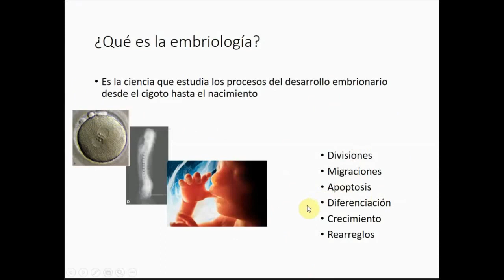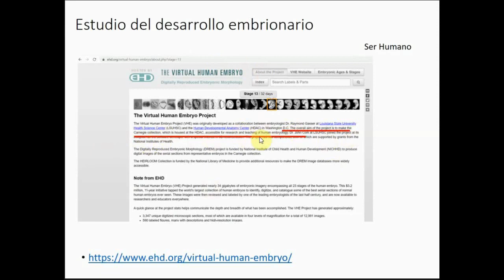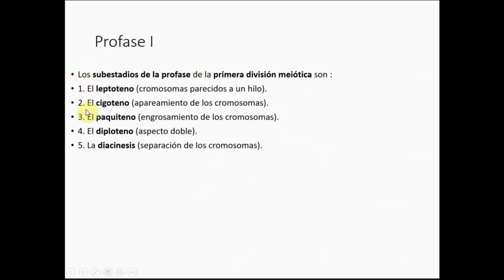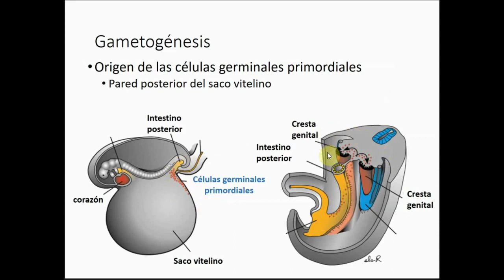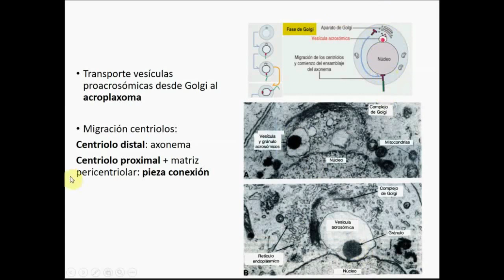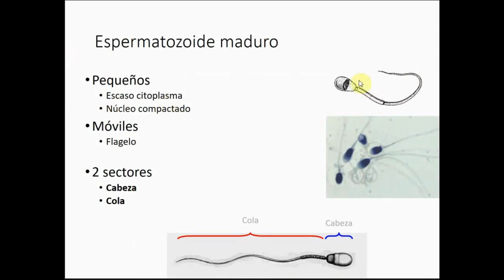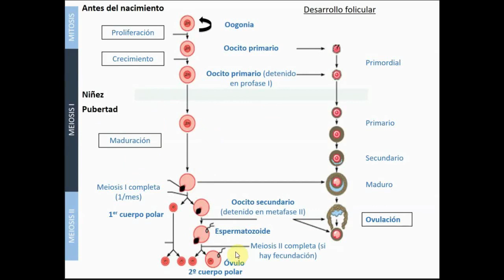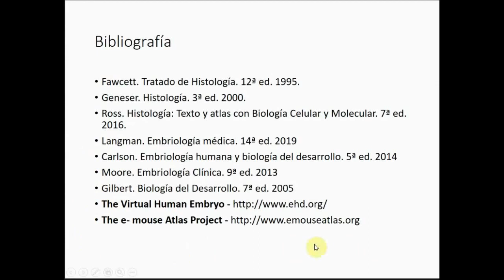Histología CBCC5 - T14 - Introducción a la embriología. Gametos y gametogénesis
Histología CBCC5
Teórico 14 - Introducción a la embriología. Gametos y gametogénesis
Frances Evans
2020